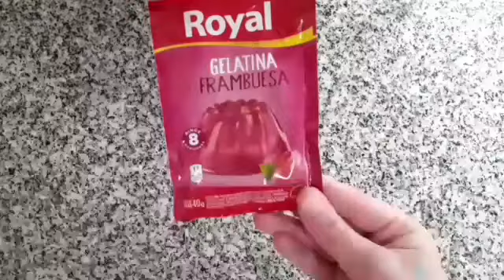Batir la gelatina con el yogurt... y te sorprenderás😋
En este video te muestro como hacer una crema de yogurt a base de gelatina.
Puedes utilizar cualquier gelatina de fruta.
Puedes rellenar bizcochos, decorar tortas y cupcakes. Es IMPORTANTE utilizarlo en en momento.
Con esta cantidad de crema puedes decorar de 16-20 cupcakes y 1 capa de pastel de 18cm.
Ingredientes:
40gr gelatina
200ml crema de leche
60gr azúcar impalpable
200gr yogurt natural